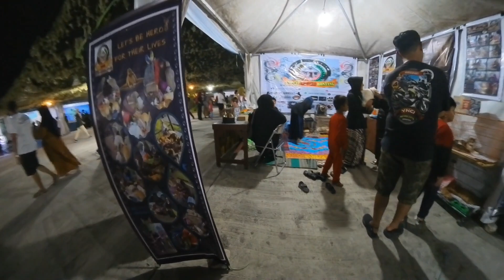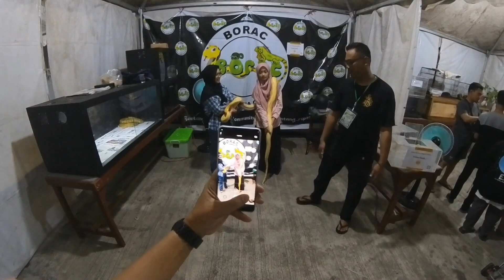Animal Fest Bontang Expo Reptile Contest Umum Nasional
di halaman MTQ Lang Lang Stadion Bessai Berinta